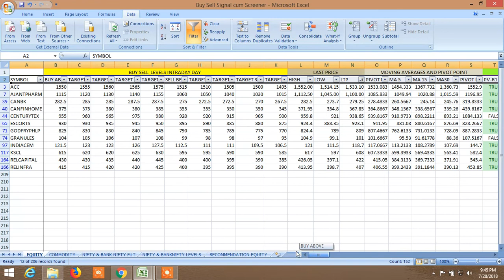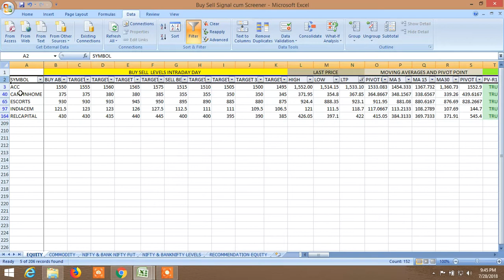BUY SELL SIGNAL CUM STOCK SCANNER HOW TO SCREEN: MONDAY'S 30.07.2018 RECOMMENDATION